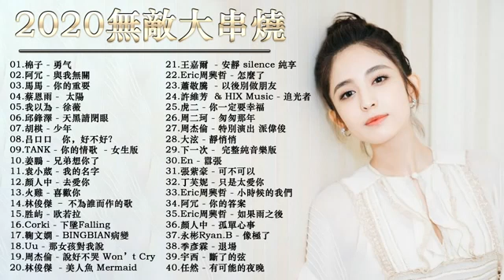3小時50首特選最佳抒情歌棉子|| BINGBIAN病變,勇气,少年 - 夢然 , 說好不哭、安靜、怎麼了｜周杰倫 、 王嘉尔、Eric 周興哲、林俊傑 JJ Lin、田馥甄